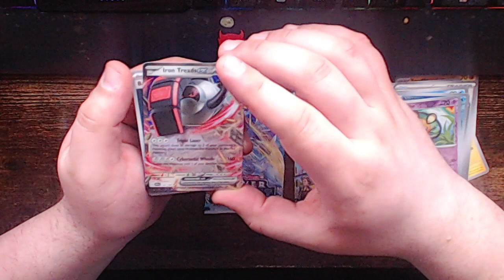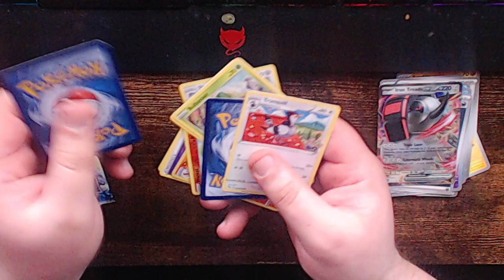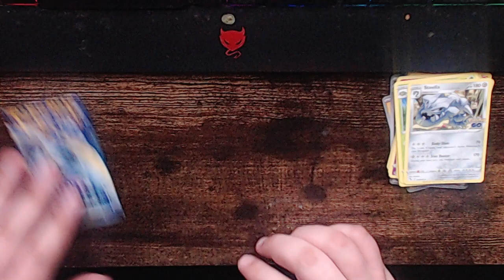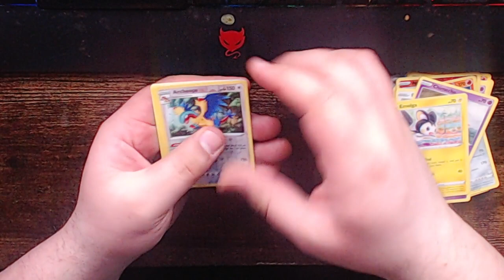3 quick ones, pulling cards episode 3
just these three for now. i dropped the second pack and missed alolan raticate. i was sitting on it :I